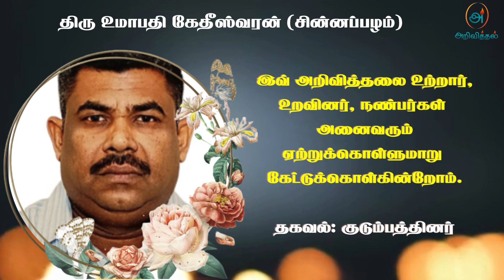Mr Umapathy Ketheeswaran | RIP | jaffna | Marana ariviththal | Tamil Death announcement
தொடர்புகளுக்கு
 வகீஸ் - மகன்

யாழ். கந்தரோடையைப் பிறப்பிடமாகவும், பிரித்தானியா இலண்டன் Eastham ஐ வதிவிடமாகவும் கொண்ட உமாபதி கேதீஸ்வரன் அவர்கள் 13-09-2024 வெள்ளிக்கிழமை அன்று இலண்டனில் இறைவனடி சேர்ந்தார்.அன்னார், காலஞ்சென்றவர்களான உமாபதி தெய்வநாயகி தம்பதிகளின் பாசமிகு புதல்வனும், காலஞ்சென்ற கந்தசாமி, சரஸ்வதி தம்பதிகளின் பாசமிகு மருமகனும்,ஸ்ரீதா(ஹேமா) அவர்களின் பாசமிகு கணவரும்,பதீஸ்வரன், மிதுன்சரன் ஆகியோரின் பாசமிகு அப்பாவும்,காலஞ்சென்ற பரமேஸ்வரன், கபாலினி(கீதா) ஆகியோரின் பாசமிகு சகோதரரும் ஆவார்.அன்னாரின் இறுதிக்கிரியைகள் பற்றிய விபரம் பின்னர் அறியத்தரப்படும்.

நன்றி.